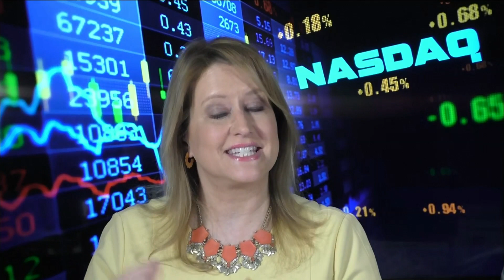Money Matters: new vaccine, vacation bookings and more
Jane King this morning to discuss a new vaccine geared for the long term, vacation bookings out pacing pre COVID-19 numbers and more on today's Money Matters